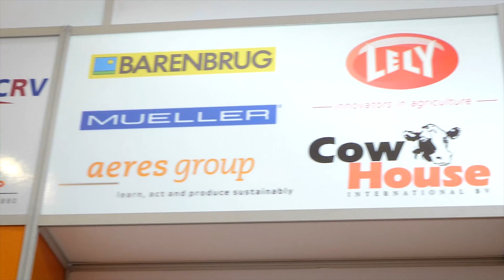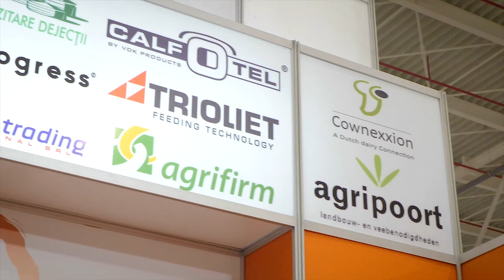Laptele devine o poveste lângă singurul somelier de lapte din lume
Am avut bucuria să-l cunosc personal pe Bas de Groot, singurul somelier de lapte din lume. Un tânăr fermier din Olanda care știe să descifreze povestea laptelui. Mesajul lui pentru fermieri este să-și promoveze laptele ca pe un produs unic. Învățați să spuneți consumatorilor și altceva despre produsul vostru decât conținutul de grăsime. Oamenii vor povești, pentru că ei cumpără cu sufletul, Așa încât, impresionați-i emoțional.